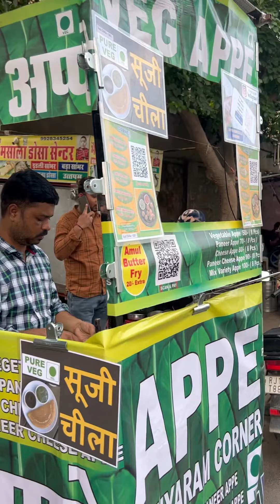साउथ जैसे अप्पे अब जयपुर में भी authentic South Indian appe Jaipur food xplorer Indian street food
Location - near amar Jain hospital amarpali circle Vaishali Nagar